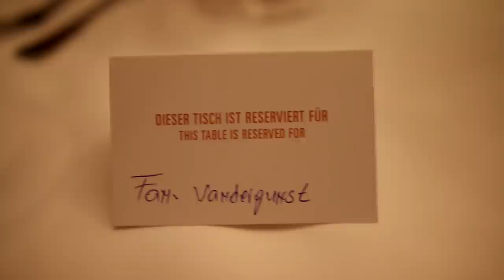ik ga Stoppen met Roken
OK EERSTE DAG WAS SPENG, MORGEN TERUG OM 19u, ik ga nu vertrekken naar de piste BEN REALLY HYPED BOYS CREATORCODE NATHANXACID